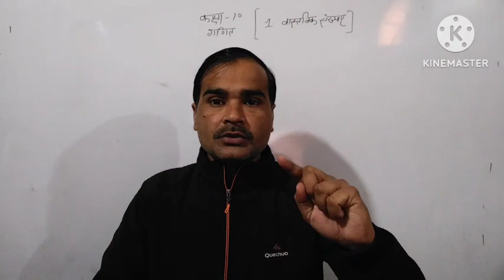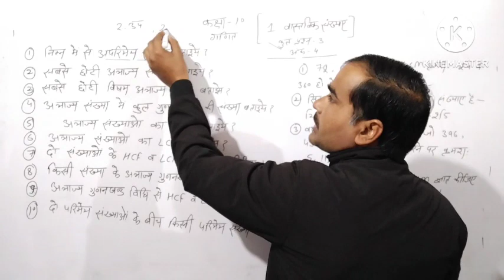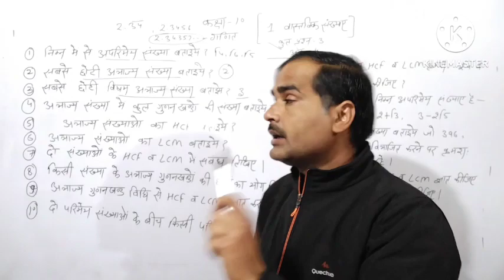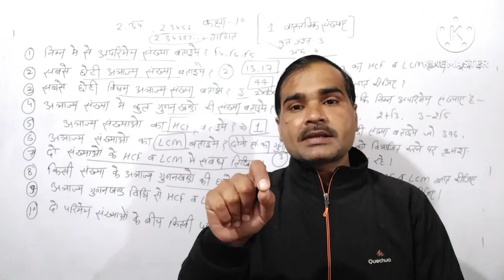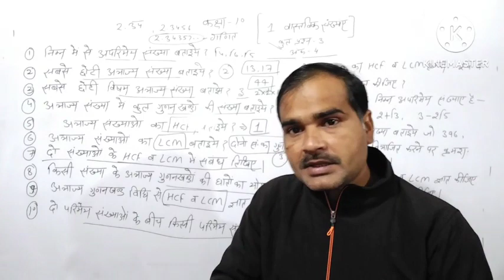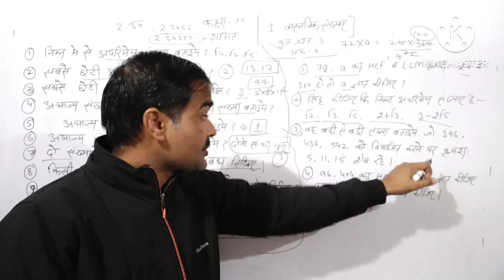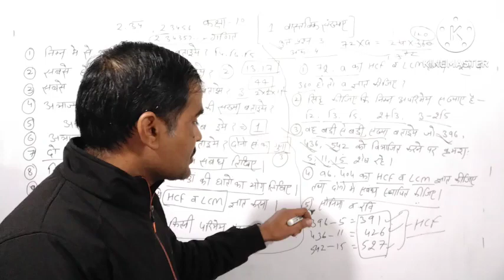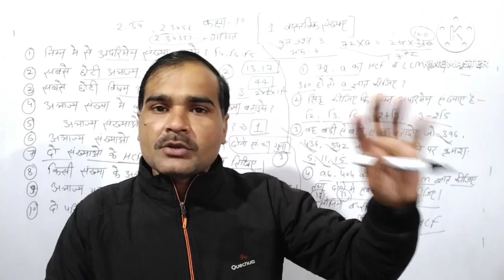Class 10 Maths important questions chapter 1/Class 10 maths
Class 10 Maths important questions chapter 1/Class 10 maths important questions chapter wise

coming soon 👀👀👀
previous year short, longs questions, sample paper, model paper,

Real Numbers MCQ Class 10th Term 1, Real Numbers MCQ Questions Class 10, Real Numbers MCQ Question And Answer, Real Numbers MCQ Quiz 2023-24, Real Numbers MCQ 2024,
Real Numbers Most Important Question, Real Numbers Multiple Choice Questions,
MCQ Class 10 Maths Chapter 1 Real Numbers, MCQ Real Numbers Class 10th 2023-24,
MCQ Chapter 1 Class 10 Maths , bsrmathsguru,  mcq questions for class 10 maths real numbers with answers pdf,

||  Class 10th Math important model paper 2024 || Math Model paper 2024